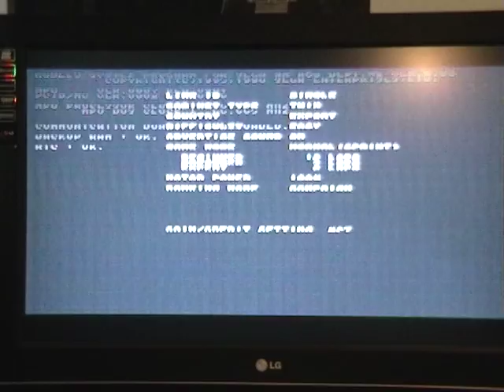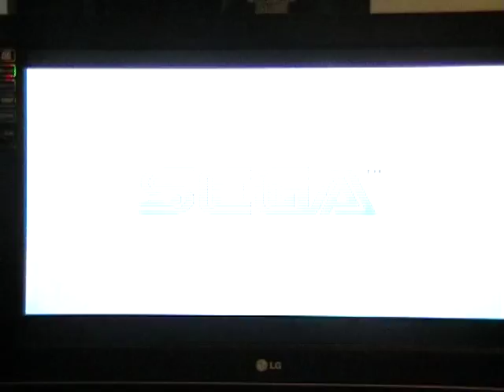Daytona Usa 2 Beginner Circuit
Race in Beginner circuit